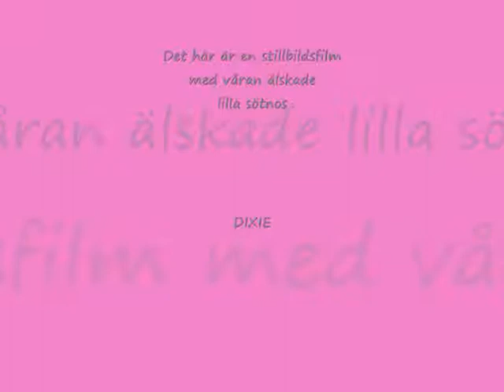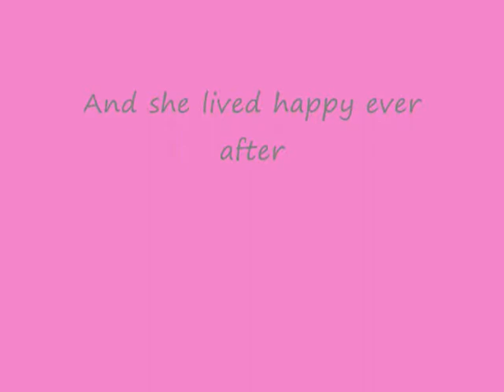Dogbook Movie: Dixiemovie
The story of Dixie